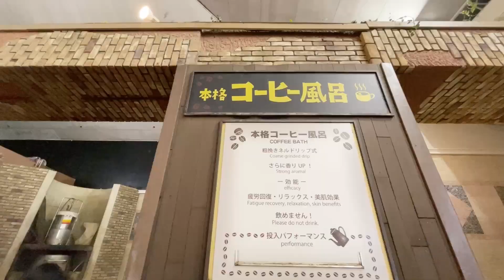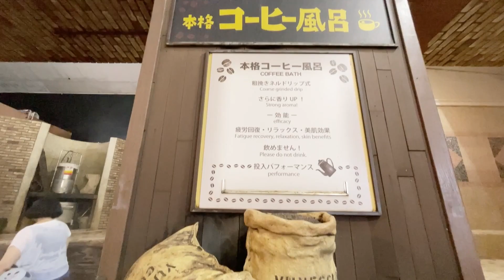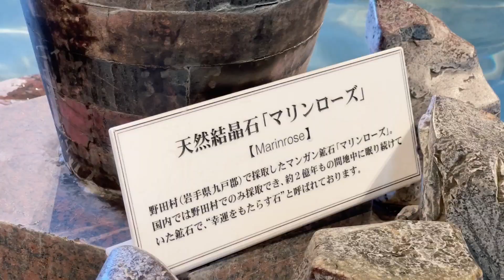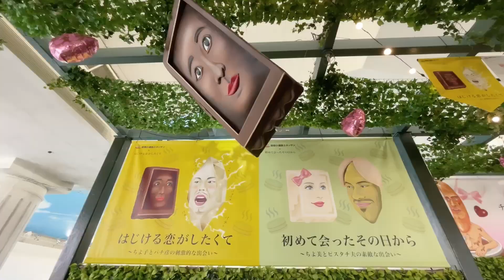【VLOG】箱根小涌園ユネッサンで友人親子と日帰りで遊ぶ♨️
箱根小涌園ユネッサン